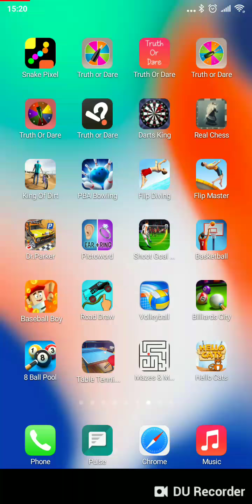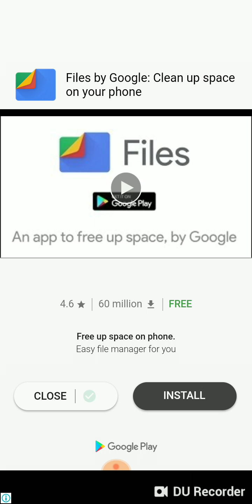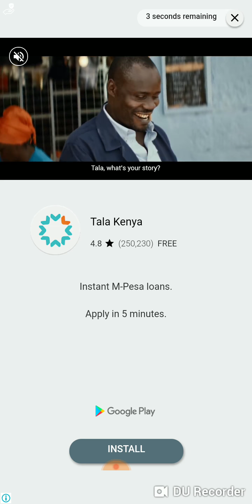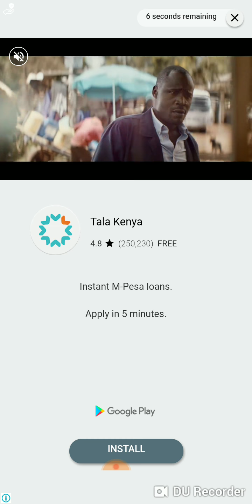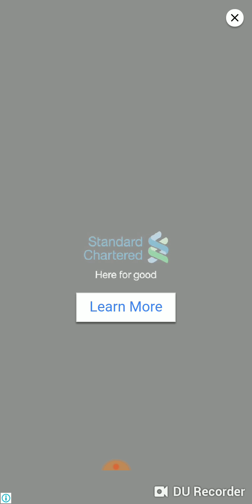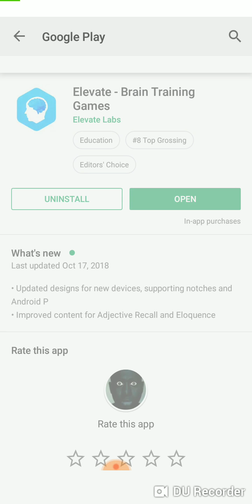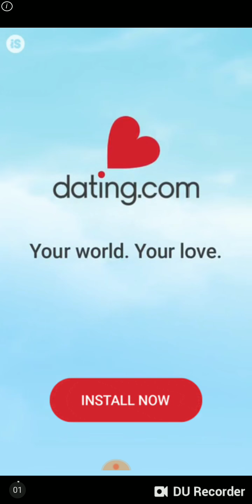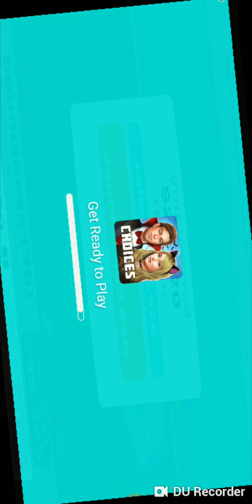Baseball Boy || Droid